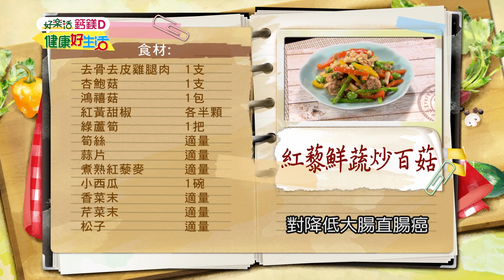譚敦慈：譚敦慈30年來不變胖的絕招! 遠離腸癌！不管煮什麼都給我來一點穀類！紅藜鮮蔬炒百菇嫩雞腿 怎麼會這麼好吃又健康滿點？！【健康好生活】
38頻道 年代MUCH台
每周一 ~ 周五